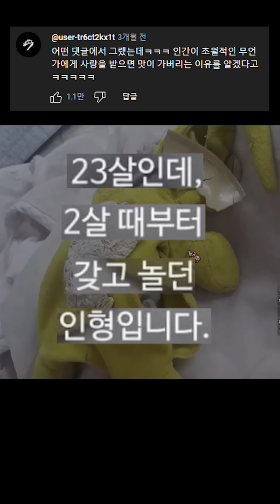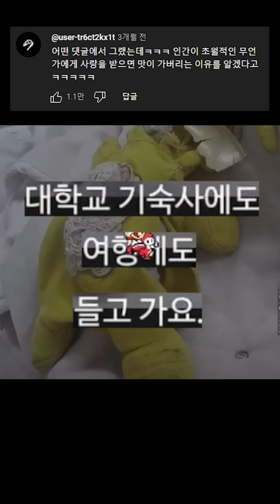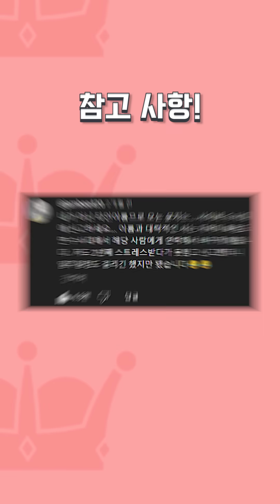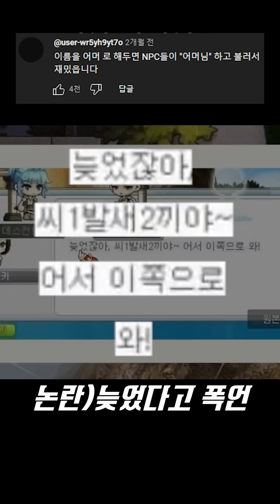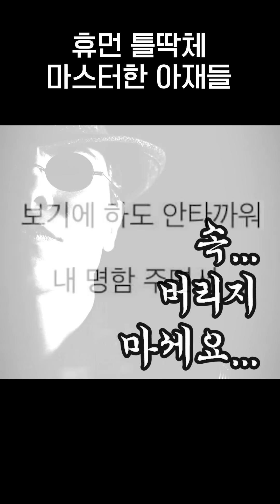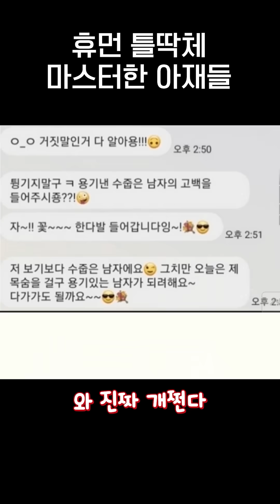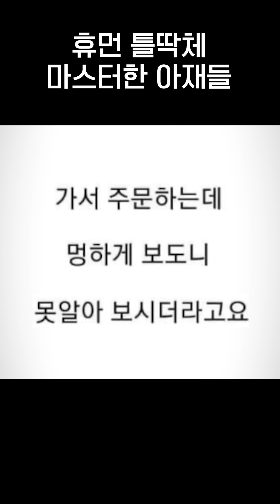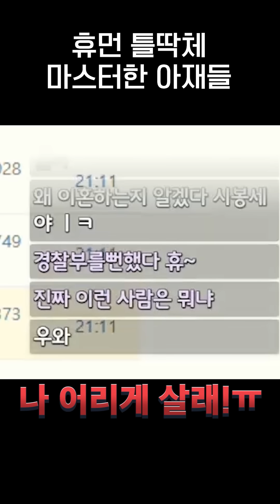'휴먼 틀딱체' 를 마스터한 아재들ㅋㅋㅋ - [숏킹]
0:00 애착을 넘어선 집착 인형들ㅋㅋㅋ
1:03 김인호씨는 제발 이 글을 봐주세요
2:08 산타에게 소원빌면 큰일나는 이유
2:50 게임 닉네임을 잘 지어야하는 이유
3:29 나이키 조던의 짝퉁 로고들ㅋㅋㅋ
4:20 휴먼 틀딱체 마스터한 아재들